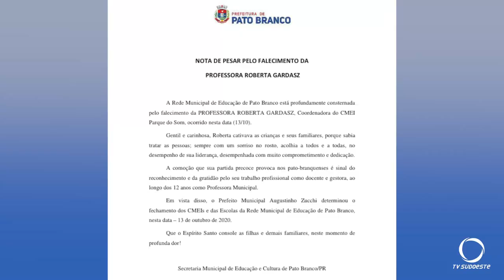Prefeitura faz homenagem a professora Roberta Gardasz dando seu nome ao CEMEI que trabalhava